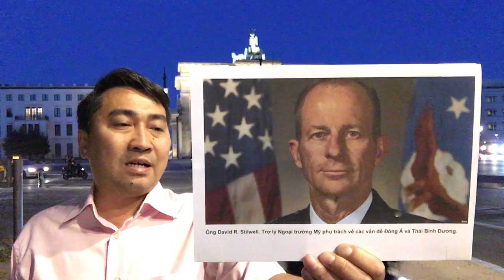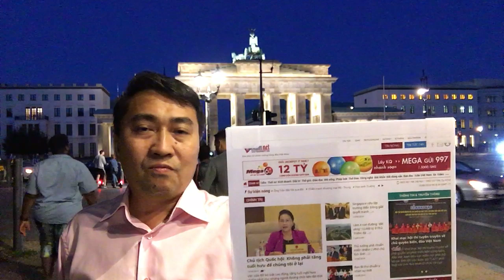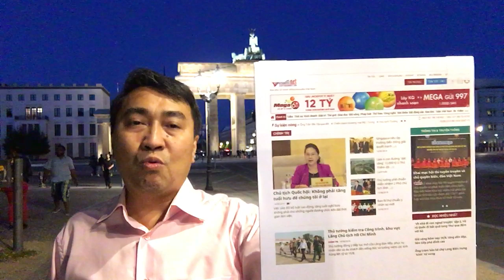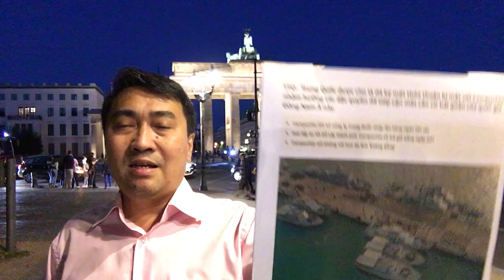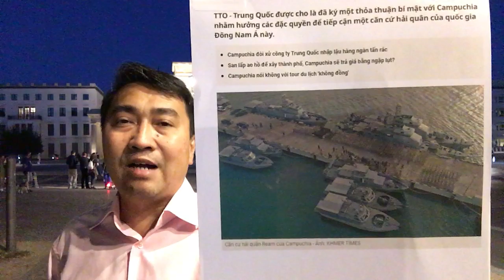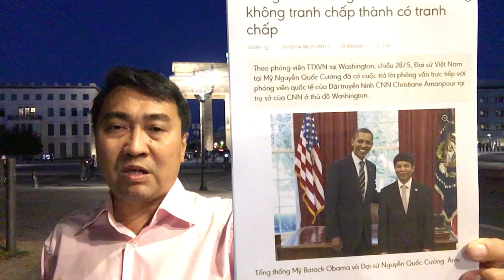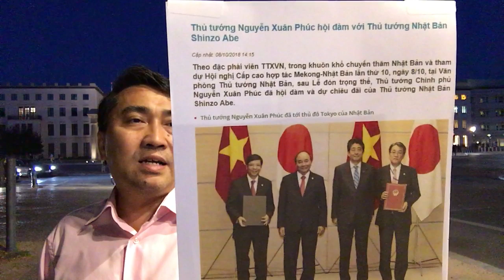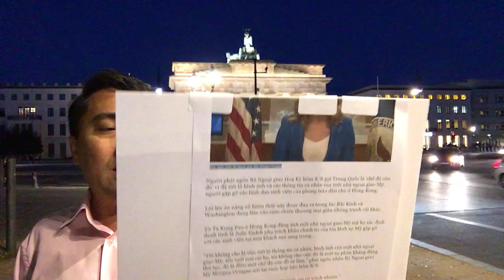T.Cận Bình vừa đưa tàu quay lại Bãi Tư Chính – N.Xuân Phúc vội cử đặc phái viên sang Mỹ cầu viện?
Video: Vứt bỏ „16 chữ vàng“ – T.Cận Bình đưa tàu Hải Dương 8 quay lại vùng biển Việt Nam!